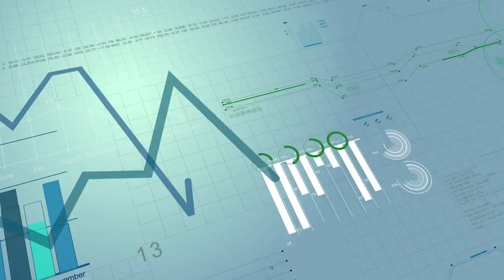Building a 6-Figure Business Buying and Selling Items Online | BP Business 4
What does it take to build a 6-figure business right from your home?

That’s the topic of today’s show with Bill and Maida Webster a “retired” Connecticut couple who launched second careers as eBay sellers in the early 2000s. They came to love the wheeling and dealing—and soon realized the earnings would allow them to avoid dipping into their retirement savings.

As Maida says, “eBay (literally) floats our boat!”

You’ll learn Bill and Maida’s tips for researching comparable sales online and hear how they routinely sell items for as much as 6x the purchase price. They reveal how they source their niche products locally, then market them internationally to create bidding wars (Chinese buyers bidding on a sunglasses case?!).

You won’t want to miss Bill and Maida’s story about how they helped an heir to a famous Hollywood couple by selling their belongings on consignment… OR their story about trying to figure out what to do with a U-Haul truck filled with antique dolls.

Bill and Maida also reflect on working together as a married couple, and how they divide up their responsibilities (and physical workspaces) to avoid driving each other crazy. J and Carol can relate!

This is an entertaining and insightful show that will inspire you to start looking around the house for items to sell. Whether it’s Amazon, Facebook, Craigslist, eBay, or another platform, if you’re looking to create a new income stream by buying and selling online, this episode is a perfect starting point.